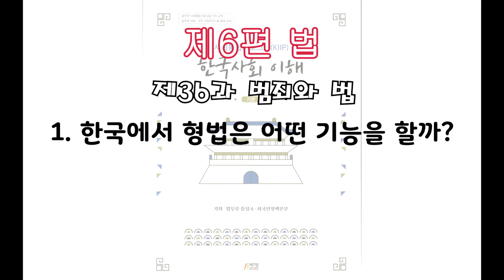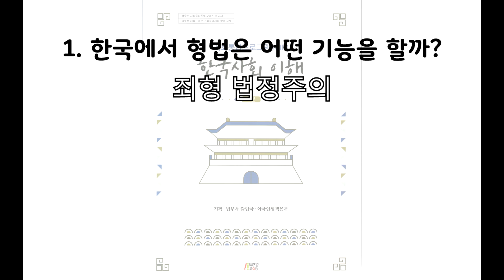한국사회 이해_36과_범죄와 법1